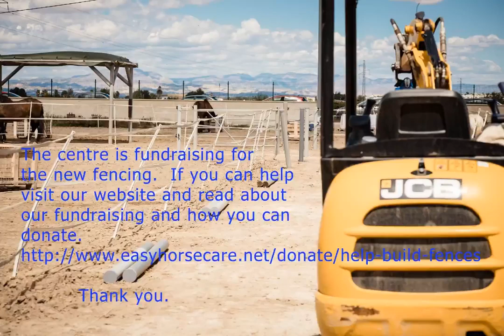New fencing project - Easy Horse Care Rescue Centre